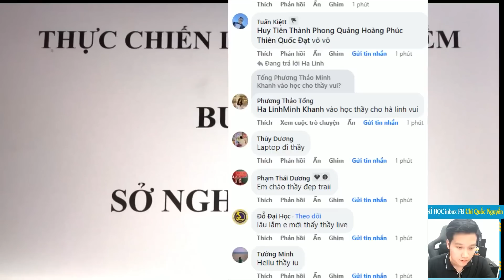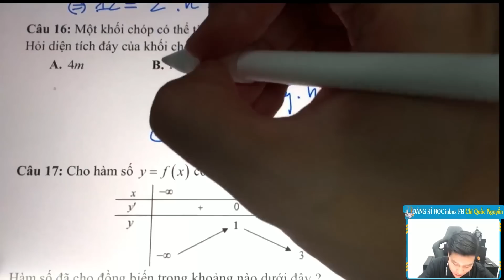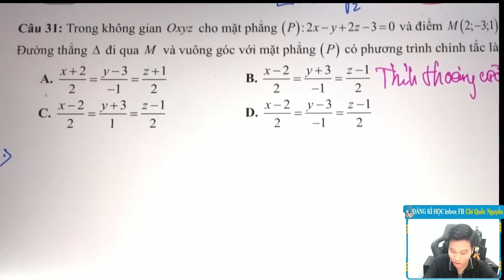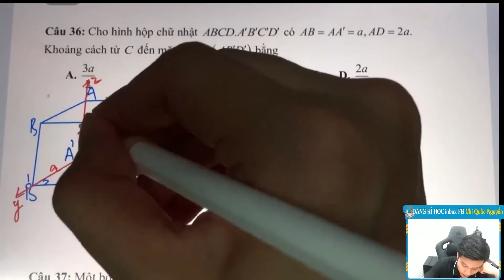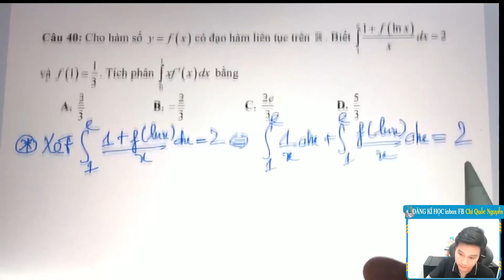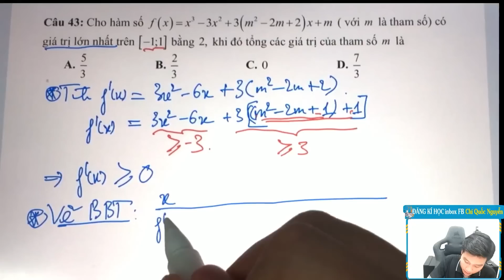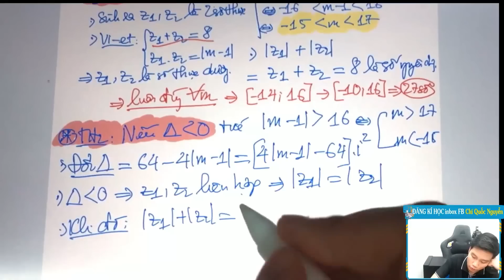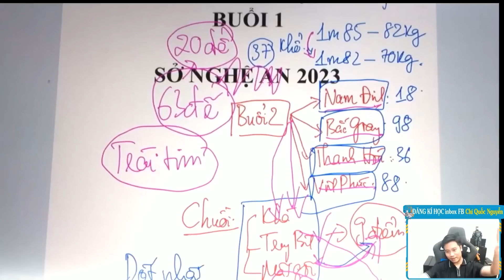THỰC CHIẾN LẤY CHẮC 9 ĐIỂM - BUỔI 1 - ĐỀ NGHỆ AN 2023 - Thầy Nguyễn Quốc Chí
THỰC CHIẾN LẤY CHẮC 9 ĐIỂM - BUỔI 1 - ĐỀ NGHỆ AN 2023 - Thầy Nguyễn Quốc Chí  dành cho học sinh Trung bình muốn lấy 9 điểm!